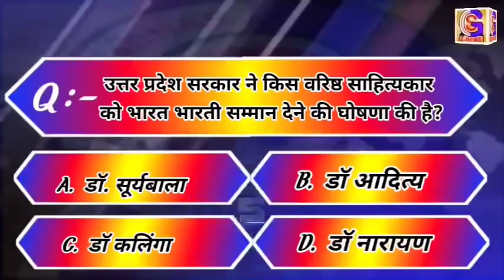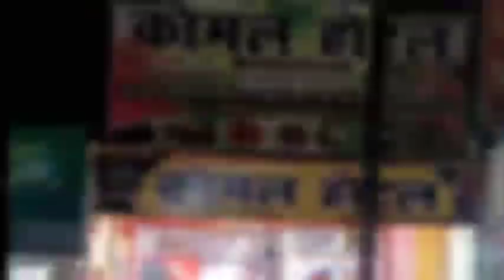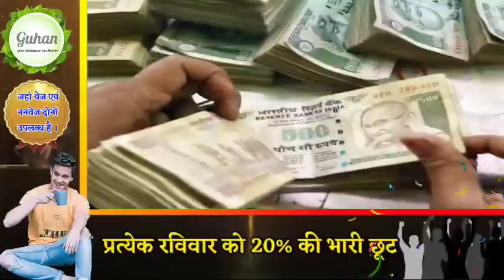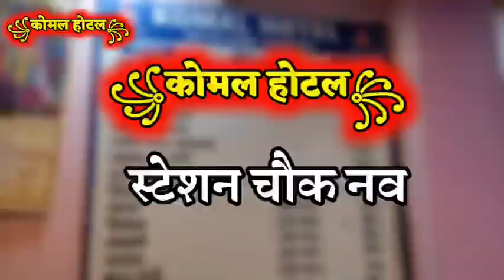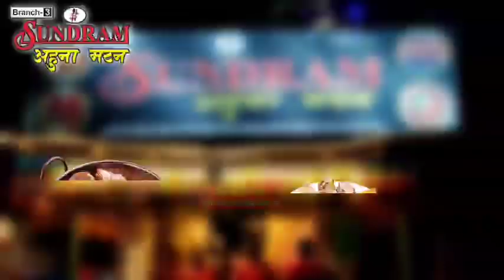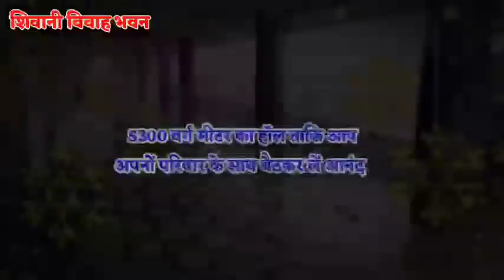BHAGALPUR-NAUGACHIA NEWS// भागलपुर, नवगछिया सहित आसपास की ख़बर (28/02/2021)//GSNEWS